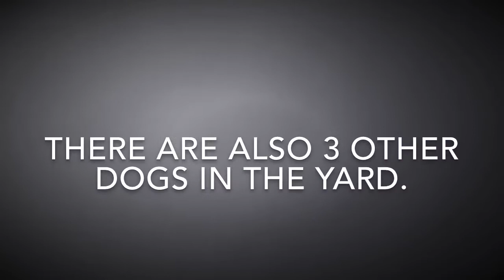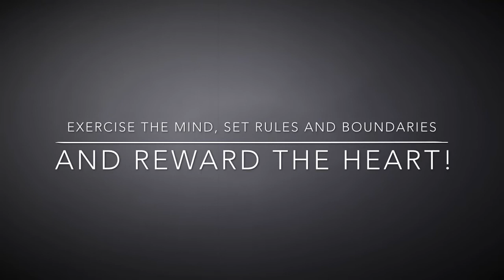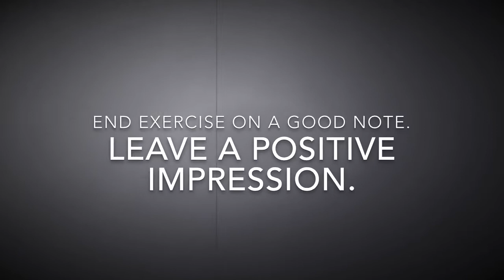A little dog fun and training.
Chester was an anxious dog that was very nervous around all other dogs, here he is working on place around three other dogs